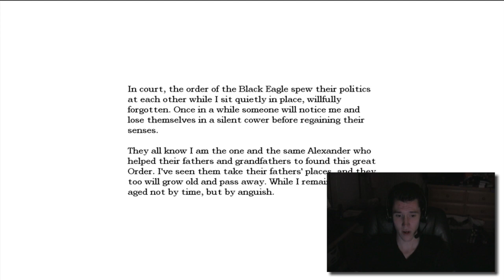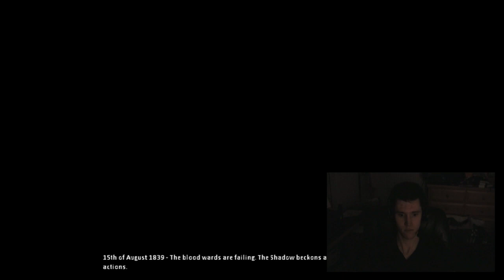Stephen Plays: Amnesia - Ep. 14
PAINT THE MAN CUT THE LINES PAINT THE MAN CUT THE LINES!